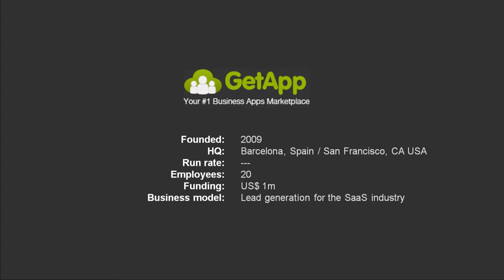GetApp | Interview with its founder & CEO - Christophe Primault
In Barcelona we meet Christophe Primault, the founder and CEO of getapp. Getapp is a marketplace that helps companies find the right app. Here is the full transcript of the interview

Christophe shared some insights why it's better to start your company in Spain instead of in the US, how the business model works, some market statistics, as well as great advice for first time entrepreneurs.